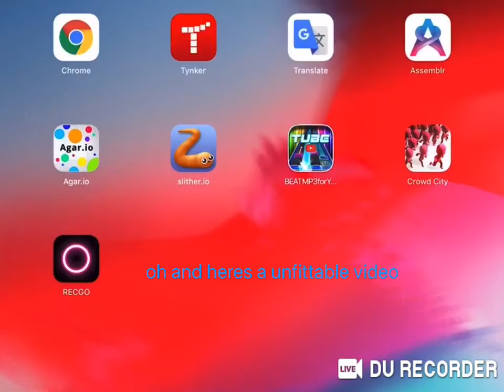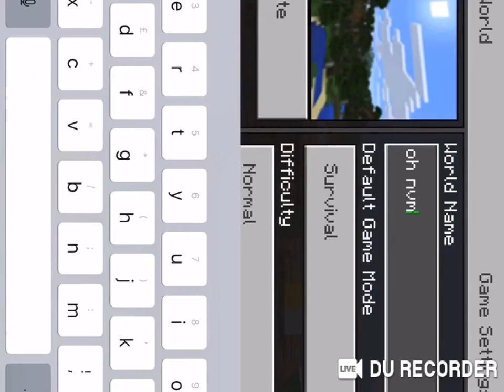GD Gameplay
Test